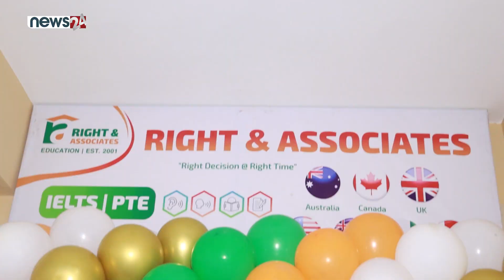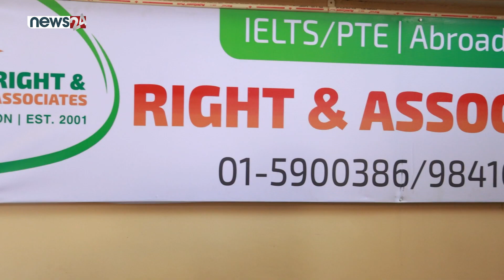Grand Opening of Right & Associates kumaripati Branch